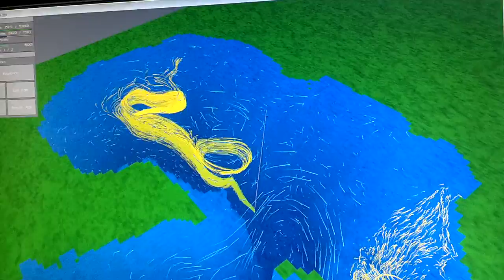CCOM VisLab's stereoscopic multi-touch flow visualization demo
Center for Coastal and Ocean Mapping, University of New Hampshire